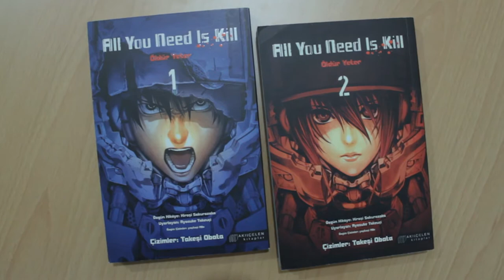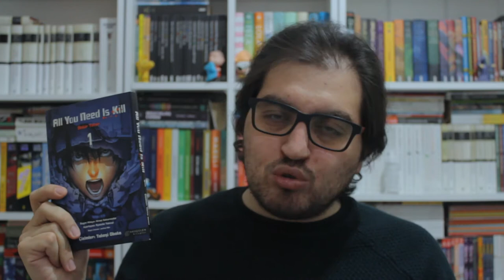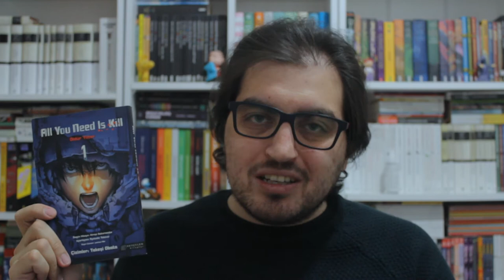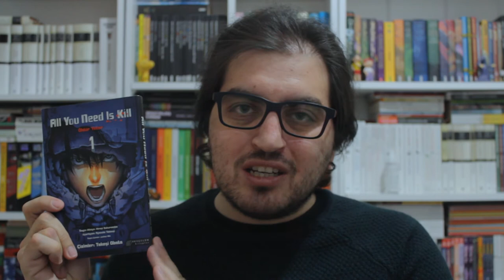All You Need is Kill - Ryosuke Takeuchi & Takeshi Obata | Seri İncelemesi #4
Herkese merhaba! Bu videoda, Hiroshi Sakurazaka'nın aynı isimli romanından Ryosuke Takeuchi tarafından uyarlanan, Takeshi Obata'nın çizimlerini yaptığı "All You Need is Kill" ya da Türkçe ismiyle "Öldür Yeter" manga serisi hakkındaki düşüncelerimi anlattım. Bazı hatalarım olabilir ama umarım beğenirsiniz. ;)